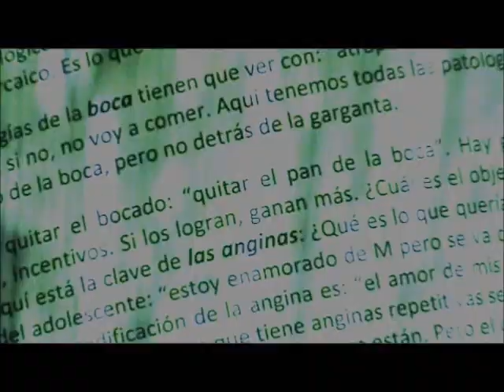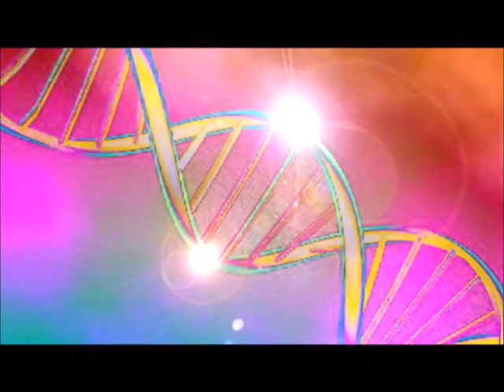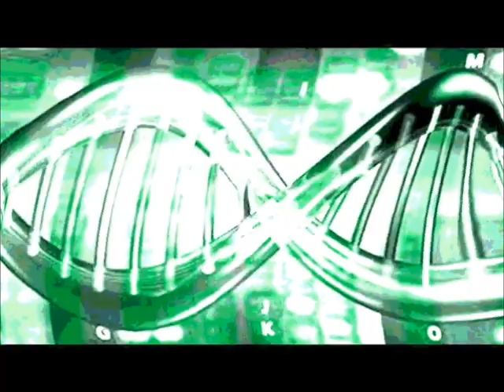REPROGRAMACIÓN CONSCIENTE Nueva creación de Víctor Brossa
Después de más de un año sin crear ningún video de aquellos a los que nos tenía acostumbrados, y tras una transformación personal explorando una larga temporada los límites de su propia sombra, Victor Brossa renace con este video práctico y poético que pretende jugar a crear una vía de desprogramación y reprogramación a nivel consciente e inconsciente, usando  la psicomagia, el arte y técnicas subliminales abiertas. Se trata una vez más de acudir a la creatividad para provocar una expresión consciente, proyectando y concentrando el poder del intento y la posibilidad, para atreverse a recuperar memoria gracias al poder de nuestra capacidad de imaginar para integrar, Para lograrlo es importante impedir que todo aquello que no somos nosotros siga oponiéndose entre nuestra voluntad consciente y el ser maravilloso que todos contenemos.

A pesar de que muchos clasifican a Victor Brossa de gurú espiritual, el huye de cualquier etiqueta al respecto siendo muy consciente de la confusión que genera su forma de abrir el concepto de arte a lo impensable, puesto que lo que en realidad está manifestando con sus acciones, videos, charlas, conferencias y libros es una nueva forma de entender y usar la expresión artística aplicada. Una forma abierta y alejada de las fronteras y los límites en los que nos tienen acostumbrados a navegar.

Brossa aplica el arte más allá del pincel. Usa el taller de pintura como un lugar de calentamiento y entrenamiento que le permite explorar de otra forma el camino de la creación, para poder aplicar los mismos parámetros dentro de su propia vida. Por tanto, él es muy consciente de su propia creación, donde sus potenciales son los colores y su propia vida es el lienzo esperando ser coloreado, transformado.

El arte es la expresión natural del ser y podemos decidir conscientemente que es lo que deseamos vivir, para crearlo o provocarlo en lugar de esperar a encontrarlo afuera.

Este es un video diferente, arriesgado en cuanto a que el artista se disfraza una vez más detrás de una supuesta espiritualidad para generar un acto artístico sin limites, sin barreras. Para Brossa no hay nada que no sea espiritual, considerando que lo importante del acto artístico está en la conciencia y el estado de frecuencia del que crea y expresa, puesto que el arte sanará o enfermará nuestras vidas dependiendo del lugar desde el cual sea emitido, expresado.

Nos alimentamos de lo que creamos, de lo que expresamos. Nuestro arte nos nutre. Cada día generamos arte pero el estado desde el que lo hacemos y la inconsciencia que tenemos del hecho en sí hacen que en realidad nuestro mundo y nuestra sociedad sean una pintura inacabada y  proyectada desde el caos, la separación y la incoherencia.

Víctor Brossa nos brinda la posibilidad de usar el arte y la imaginación para jugar a recuperar poder y desbloquear todo aquello que impide que seamos  nosotros mismos. Un vídeo que demanda paciencia, presencia, sentimiento y vibración. Sin eso y la consciencia de que este acto artístico es en verdad por sí mismo sanador, no tiene sentido encender el video. No es un video para masas: Es una obra de arte para mentes sensibles y corazones abiertos. Es solo para el que crea que jugando e imaginando es como realmente cambiamos el mundo: nuestro mundo.

Equipo de Galería la línea